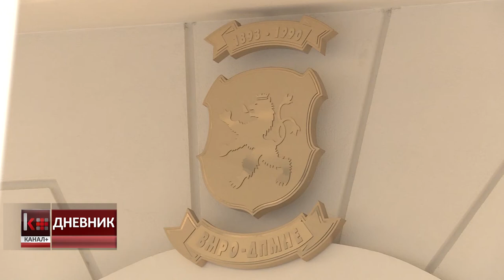ВМРО ДПМНЕ: ГРАЃАНИТЕ ГИ ПРЕПОЗНАВААТ РАЗЛИКИТЕ - ЗАЕВ НЕМА ИДНИНА